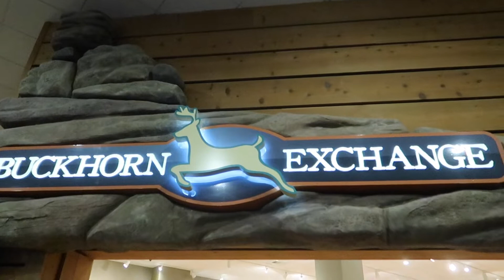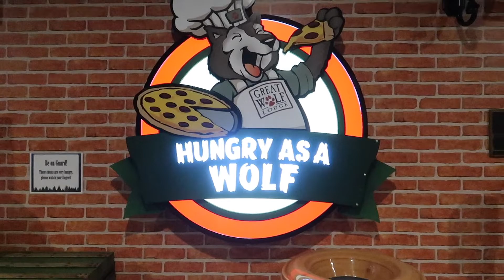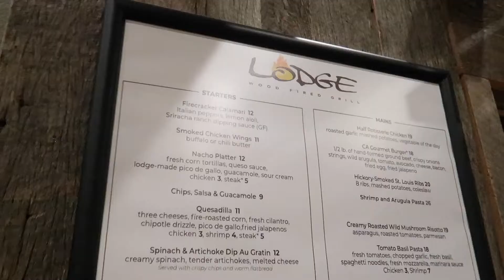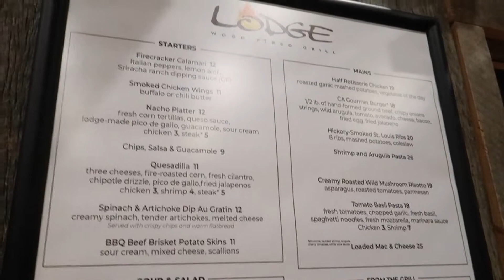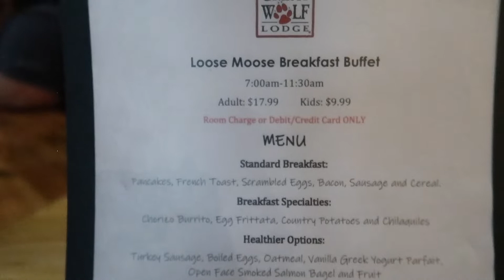My Trip To The Great Wolf Lodge| Doing MagiQuests, Riding Waterslides, and More!!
In this short vlog we headed out to The Great Wolf Lodge. This resort is a lot of fun for the family, theres plenty of things to do there. I started off where the overview of the indoor waterpark is which looked cool they have good sizable slides for everyone, the waterpark is always my favorite. They also have an outside pool towards the back as well. Afterwards I ran into on of the characters Violet the Wolf doing a meet and greet. I also wanted to see what amazing merchandise they had in the Buckhorn Exchange store, got to see all kinds of different outfits, masks, spirit jerseys, etc. Once I was done with that we toured around the arcade, bowling alley, and many other attractions they had which was all located downstairs. The waterpark would be exactly located there too! For dinner we ate over at Lodge Wood Fired Grill  which for me my personal favorite restaurant to eat at in the resort, I ordered the half rotisserie chicken which was absolutely delicious. There was a fun dance party that happens towards the end f the day for the kids  & family which was enjoyable. Lastly we ended off the trip with some rides on the waterslides. I had an amazing time at the Great Wolf Lodge thank you guys so much for watching and hope you guys enjoyed the vlog, with that being said i'll catch you guys on the next vlog Paws Away!

Welcome to Adventures with Paw! I adventure around Southern California great theme parks to give you helpful tips to plan your next family vacation and to provide fun and amazing vlogs. From Disneyland to Universal Studios Hollywood to Knott's Berry Farm, and more there's something for everyone! Plus you can join me on theme park adventures in other fun locations including San Diego and Hawaii. I'll give you the inside scoop on rides, dining, shopping and so much more!